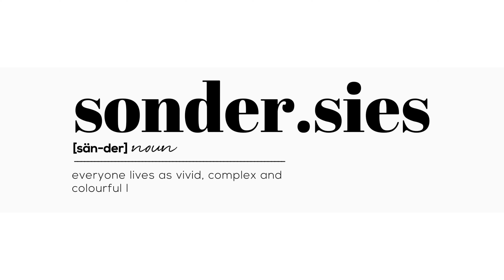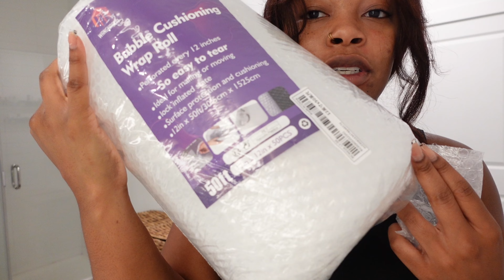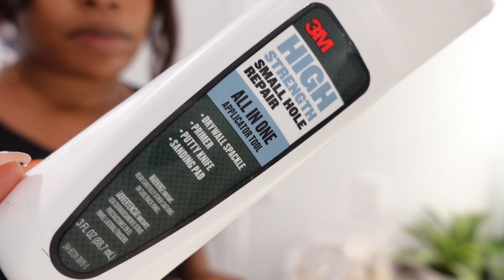Moving Vlog 1 | Packing Tips, BF Birthday Date @ Indie House Atlanta, Empty Apartment Tour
What’s good y’all, welcome back to another vlog. My name is Sierra and I am currently in the process of moving. In today’s video I’ll be giving y’all some tips and tricks on how I pack.

-Your favorite YouTuber's new favorite YouTuber.

Intro 00:00
Packing 00:54
Indie House Atlanta 15:06
Empty Apartment Tour 16:29